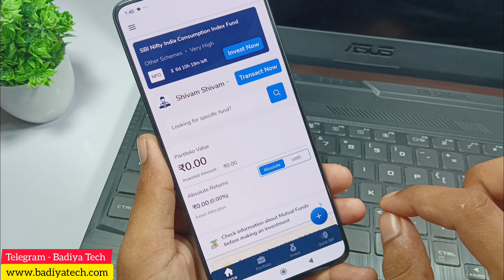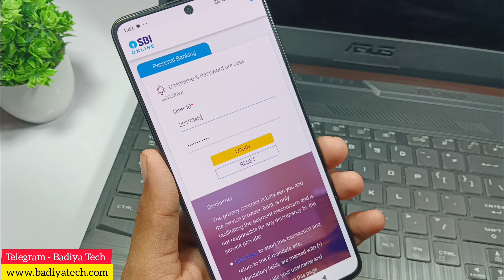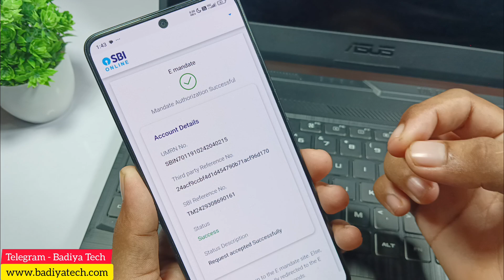sbi mutual fund investap me auto-pay mandate create kaise kare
how to create mandate in investap.
how to create mandate in sbi securities.
how to create mandate in sbi.
how to create mandate in sbi mutual fund.
how to create mandate in yono sbi.
mandate create in mutual fund.
investap app me mandate create kaise kare.
investap me mandate create kaise karte hai.
sbimf me mandate create kaise kare.
sbimf investap me mandate create kaise kare.
investap app me new mandate create kaise kiya jata hai.
sbi mutual fund me mandate kaise set kare.
sbi mutual fund investap me mandate kaise banaye.
how to create new mandate in sbi investap.
how to create mandate in digio.
digio ka mandate set kaise kare.